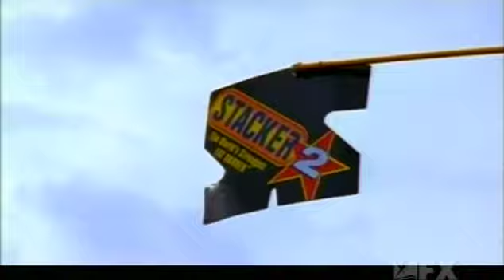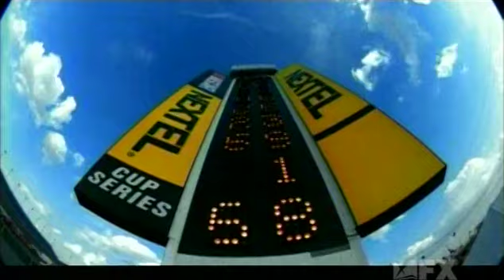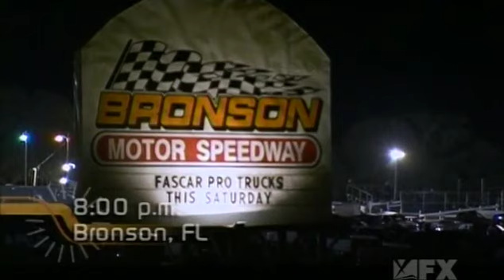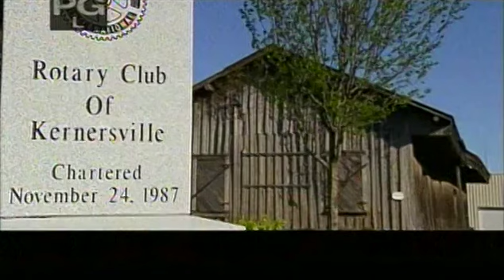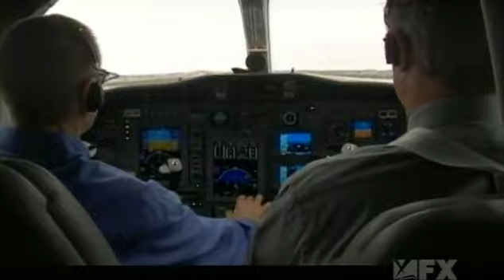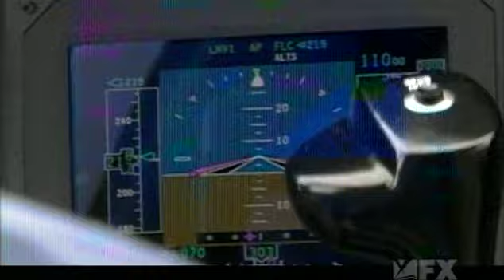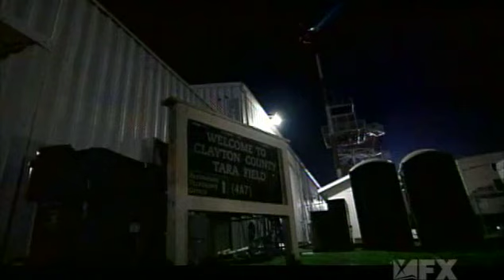NASCAR Drivers 360 - S02E04